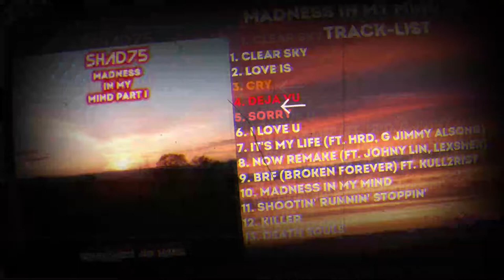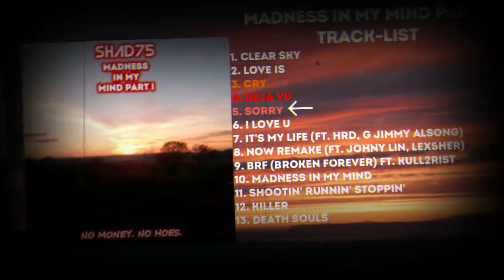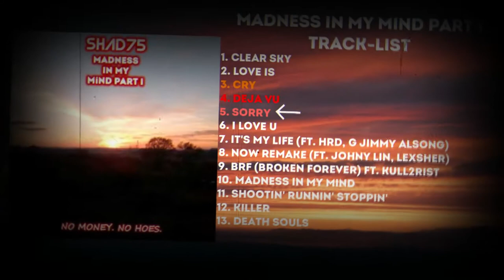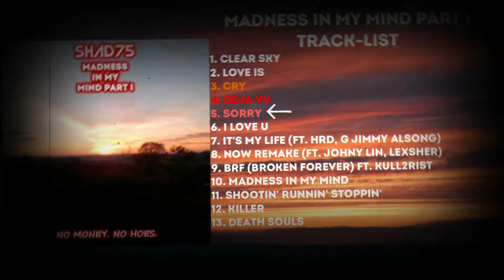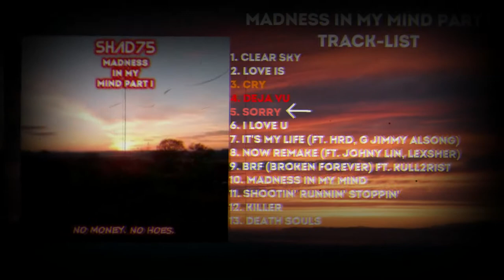Shad75 - Sorry [OFFICIAL AUDIO]